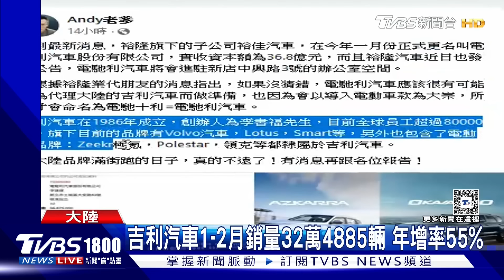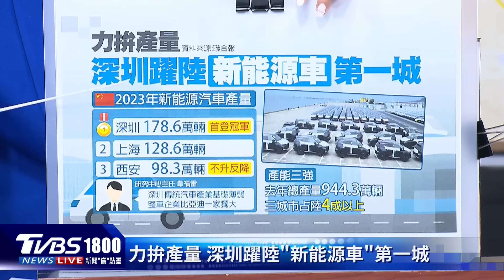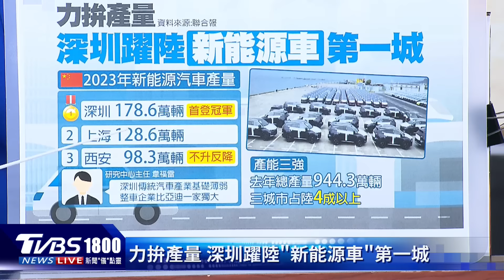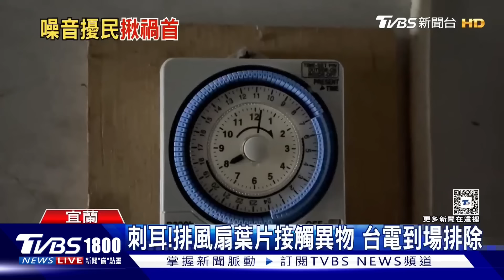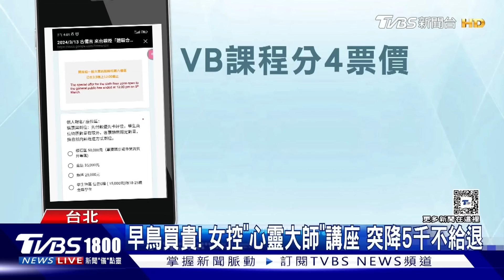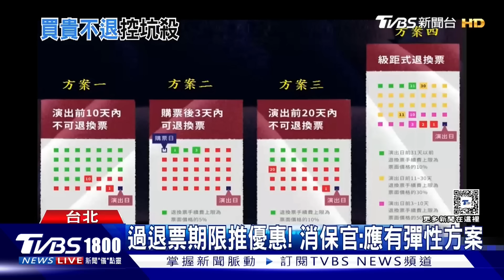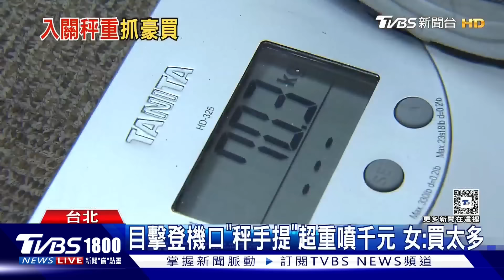禁抖音 川普:臉書是人民公敵 各方壓力! 海地總理亨利請辭20240312｜1800新聞儀點靈完整版｜TVBS新聞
美國前總統川普，過去曾說抖音威脅國安，現在他改說，美國禁抖音後，會讓臉書坐大，而臉書才是全民公敵。另外匈牙利極右派總理前往會見川普，他爆料，如果川普當選，一毛錢也不會給烏克蘭，烏俄戰爭將就此結束。海地黑幫作亂，總理亨利在各方壓力下，終於宣布請辭，將成立過度總統委員會。肯亞也在同一天，宣布要派兵到海地協助平亂。美國則承諾，對海地的援助，增加到兩億美金。